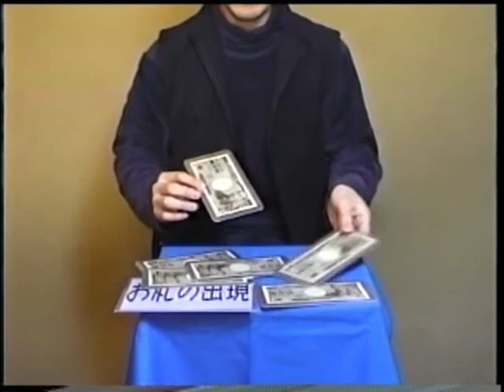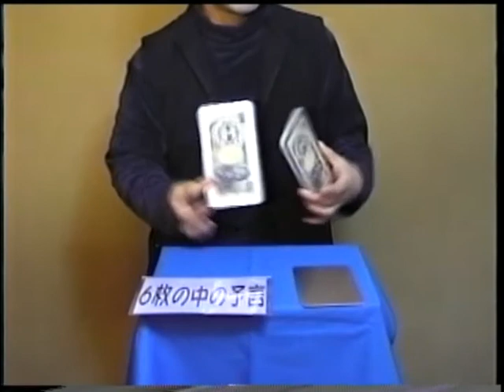ファイルボード